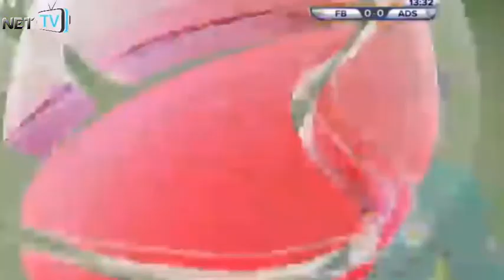Mehmet Ekici Zoru Başardı!!! Fenerbahçe vs Adana Demirspor / 29.11.2017 /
Fenerbahçe Adana Demirspor
Fenerbahçe Adana Demirspor kupa maçı